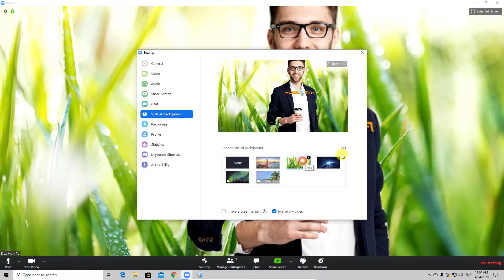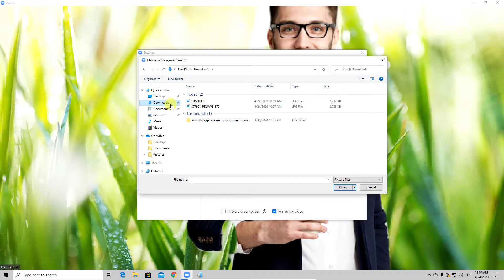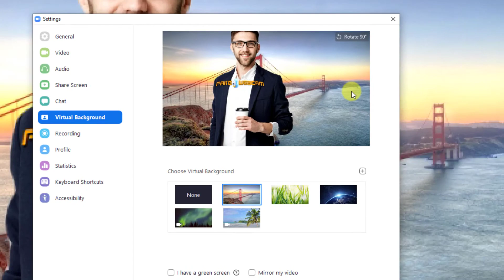How to Add Background on Zoom for Windows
How To Add Background on Zoom for Windows. How to Change Background on Zoom for Windows. This tutorial on how to use virtual background is compatible with any laptop or PC with Windows.

So if you wish to use Virtual Background on Zoom for Windows follow this step by step tutorial.

I am going to show how to use the virtual background on Zoom for Windows. Let’s see how to use the virtual background on Zoom

Let’s start the first time the camera. Now tap on the arrow near the Stop camera button.

On this menu, click on Choose Virtual background. You can choose what virtual background you wish from this list. Let’s test some. It looks nice.

But what if you have another virtual background you wish to add? Tap on the plus button from this page.

Now select if your virtual background is an image or a video. I will add an image for now. So click on the image.